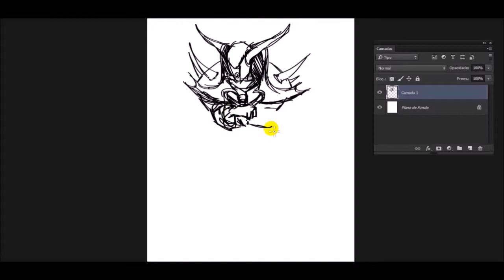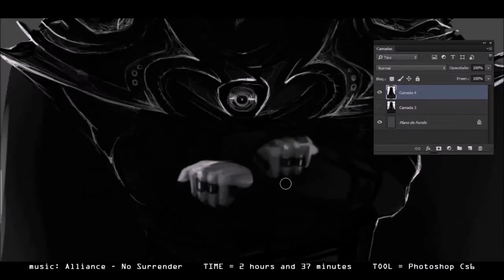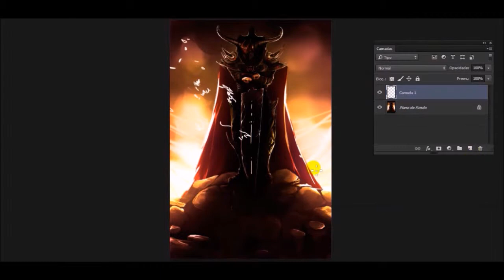[BANLOOS] Speed Art [008]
TOOL = Photoshop Cs6.
Music = Alliance - No Surrender